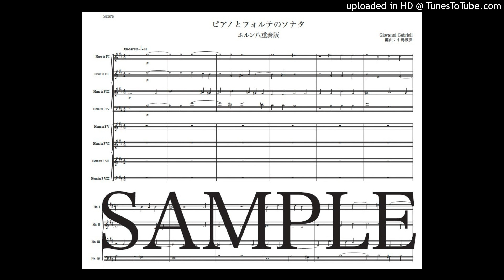ガブリエリ「ピアノとフォルテのソナタ」ホルン八重奏版（編曲：中島雅彦）